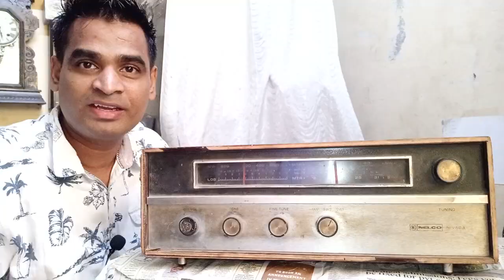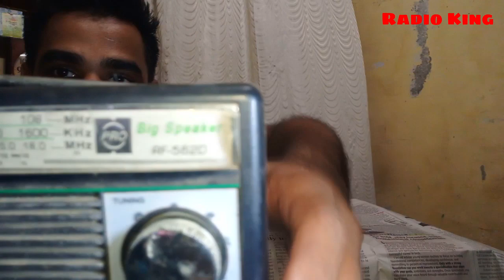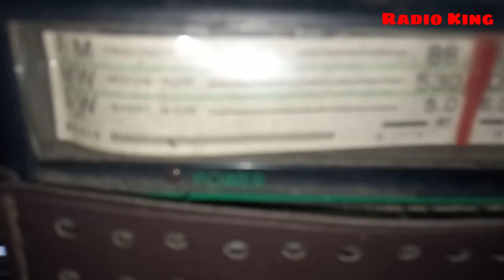Pansonic RF 562D (FM-MW-SW } {Ye radio lena chahiye kya Nhi lena chahiye}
Pansonic RF 562D (FM-MW-SW Portable Radio)